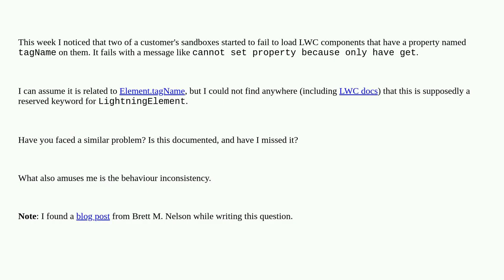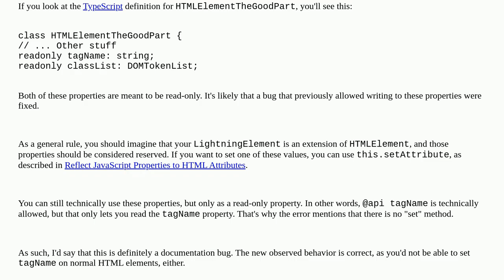Usage of tagName property on LWC - or existing browser Element properties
A special thanks goes out to the community

  lightning-web-components